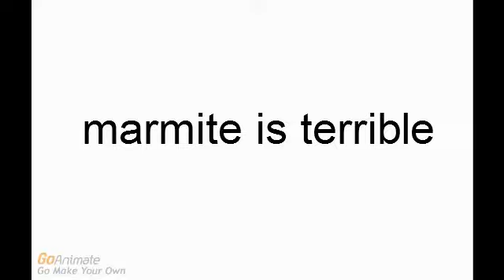marmite is terrible (asdfmite) (goanimate version)